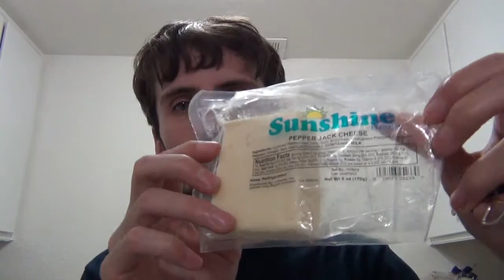Pepper Jack Cheese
Episode 36 - I remove it from refrigerative stasis, and then I eat it.